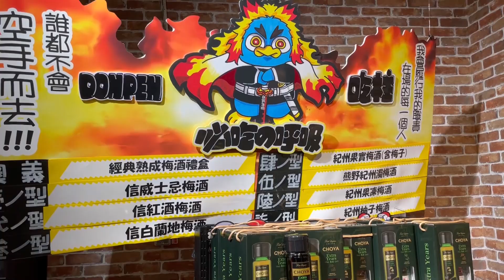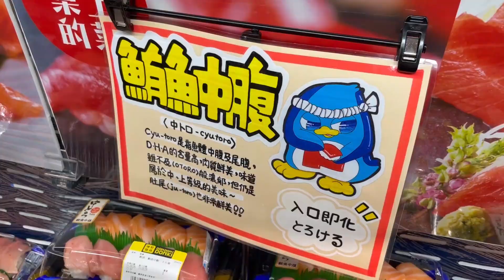唐吉訶德 ドン・キホーテ Don Don Donki 萬華區 台北市 台灣 Taipei Taiwan